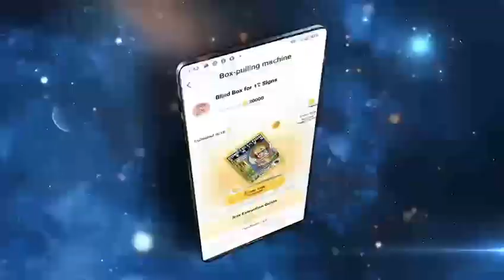TIENS | VM APP | The 2nd Release of the Constellations Blind Box Limited Edition Digital Collection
🎉 The second release overseas of the Constellations Blind Box Limited Edition Digital Collection💥
🌟 Each has a unique hash value to ensure scarcity and authenticity. 😍
💸Drawn through the platform, 🚀limited edition, first round of collectibles
⏰September 27, 11:00 PM
👉 Set your alarm to get a head start. ~ Come and participate! 🎉

🎉 کنسٹریشنز بلائنڈ باکس لمیٹڈ ایڈیشن ڈیجیٹل کلیکشن کی بیرون ملک دوسری ریلیز💥
🌟 کمی اور صداقت کو یقینی بنانے کے لیے ہر ایک کی ایک منفرد ہیش ویلیو ہے۔ 😍
💸 پلیٹ فارم کے ذریعے تیار کیا گیا، 🚀 محدود ایڈیشن، جمع کرنے کا پہلا دور
⏰ 27 ستمبر، رات 11:00 بجے
👉 سر شروع کرنے کے لیے اپنا الارم سیٹ کریں۔ ~ آو اور شرکت کرو! 🎉